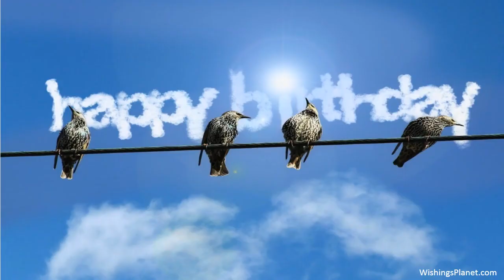Happy Birthday to Calvin